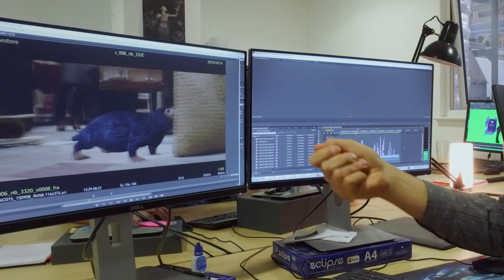Creatures: Niffler | Fantastic Beasts and Where to Find Them | Warner Bros. Entertainment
Meet the beast that loves anything shiny. Cast and crew discuss the niffler's character, what a niffler is, and how it was created for the film.​

About Fantastic Beasts and Where to Find Them:
“Fantastic Beasts and Where to Find Them” opens in 1926 as Newt Scamander has just completed a global excursion to find and document an extraordinary array of magical creatures. Arriving in New York for a brief stopover, he might have come and gone without incident…were it not for a No-Maj (American for Muggle) named Jacob, a misplaced magical case, and the escape of some of Newt’s fantastic beasts, which could spell trouble for both the wizarding and No-Maj worlds.​

Fantastic Beasts and Where to Find Them | Creatures: Niffler | Warner Bros. Entertainment